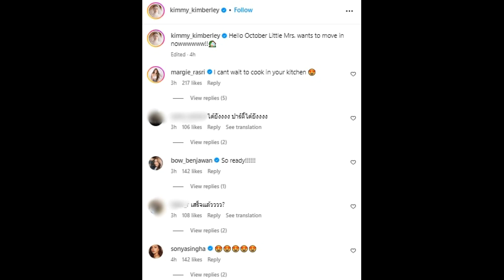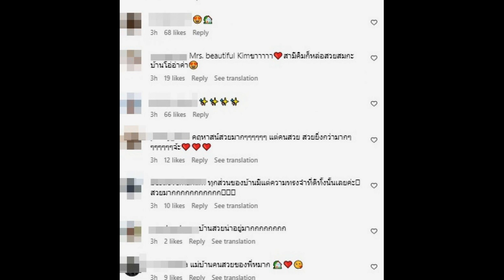เปิดเรือนหอสุดหรู หมาก-คิม สร้างจะเสร็จแล้ว สวยอลังการมาก